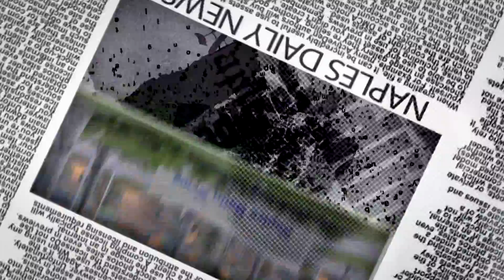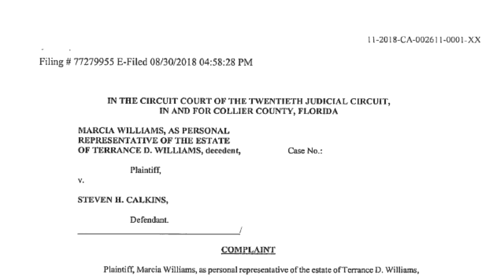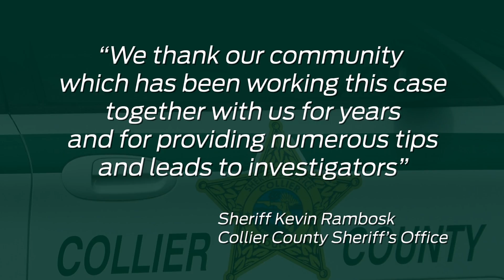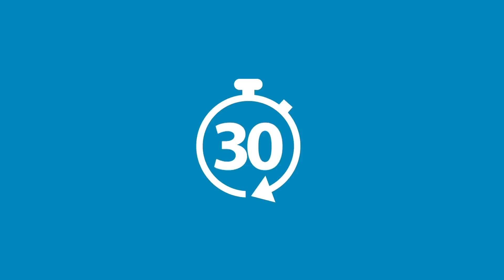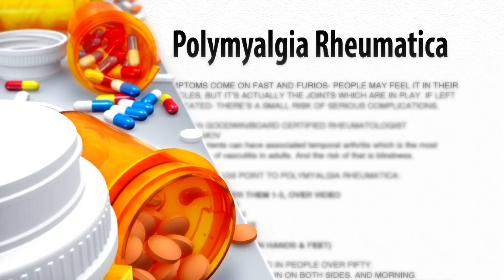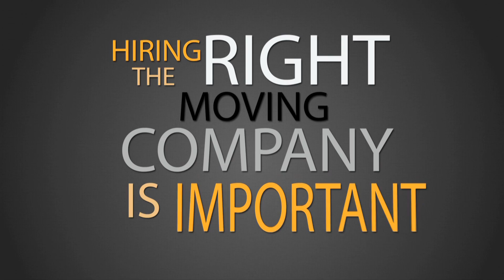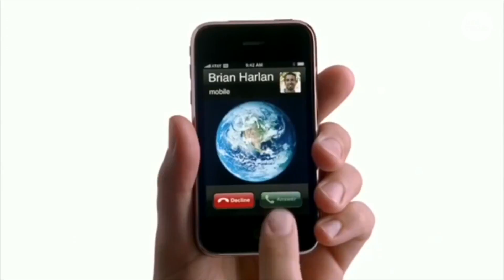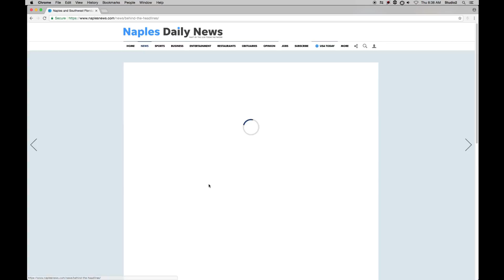Behind The Headlines Sept. 9th 2018: The Missing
The Missing: In two separate cases, two men are reportedly last seen getting into a  CCSO patrol car and were never seen again. What happens now?